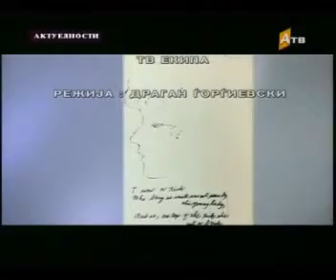AKTUELNOSTI 14-TA EMISIJA SO INGNAT PANCEVSKI NA ATV